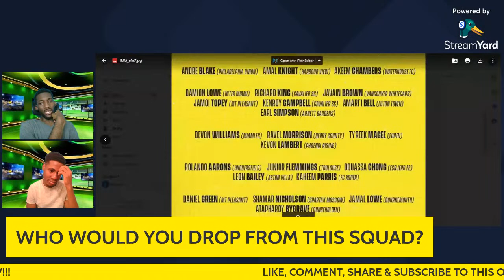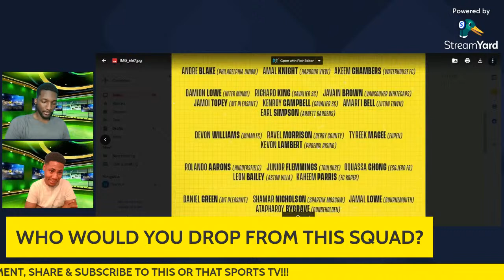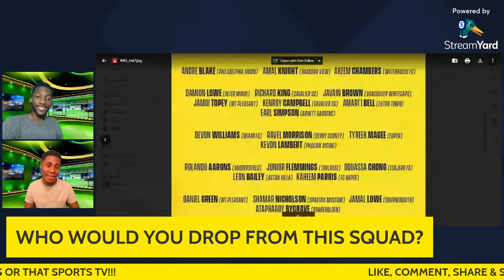REGGAE BOYS NATIONS LEAGUE SQUAD KEEP OR DROP!!